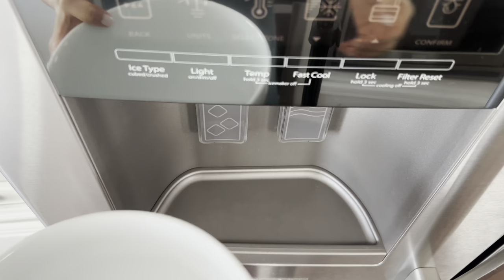💚 Pandan Jelly Recipe for Che Banh Lot / Cendol Vietnamese Dessert | Rack of Lam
Pandan jelly is commonly used in desserts and drinks, such as the southern Vietnamese dessert che banh lot. Follow my recipe to learn how to make it!

PRODUCTS /INGREDIENTS USED IN VIDEO:
★ Bellemain Potato Ricer
★ Coconut Milk
★ Rice Flour
★ Pandan Extract
★ Mung Bean Starch

OTHER INGREDIENTS I USE:
★ Light Soy Sauce
★ Dark Soy Sauce
★ Shaoxing Wine
★ Rock Sugar
★ Sesame Oil
★ Fish Sauce
★ White Pepper
★ Five Spice Powder
★ Oyster Sauce
★ Hoisin Sauce
★ Char Siu Sauce
★ Chili Garlic Sauce
★ Chu Hou Paste
★ Corn Starch
★ Kewpie Mayo
★ Rice Vinegar
★ Chicken Bouillon
★ Bull Head Barbecue Sauce
★ Sea Salt
★ Cooking Spray
★ Chicken Stock
★ Wheat Starch

APPLIANCES / COOKWARE I USE:
★ Zojirushi Rice Cooker
★ Air Fryer (new model)
★ Instant Pot
★ Nonstick Pot
★ Nonstick Wok
★ Standing Mixer
★ Stainless Steel Pot
★ Cast Iron Skillet

KITCHEN TOOLS I USE:
★ Julienne Peeler
★ Food Scale
★ Cutting Boards
★ Measuring Spoons
★ Squeeze Bottles
★ Wooden Cutting Board
★ Clear Mugs
★ OXO Containers
★ Rice Storage
★ Basting Brush
★ Titanium Scissors
★ Cleaning Brush

AMAZON STORE: